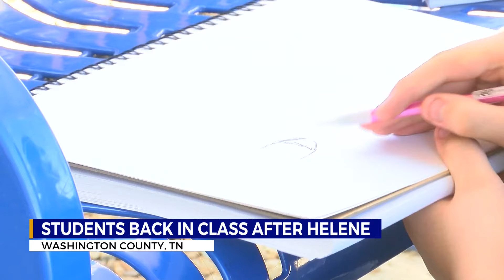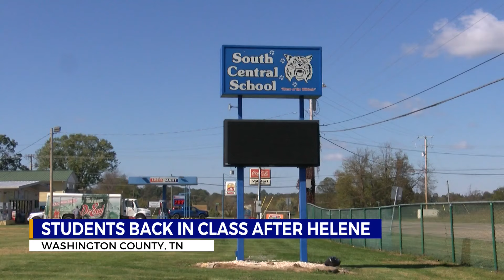Washington County students return to school after Helene